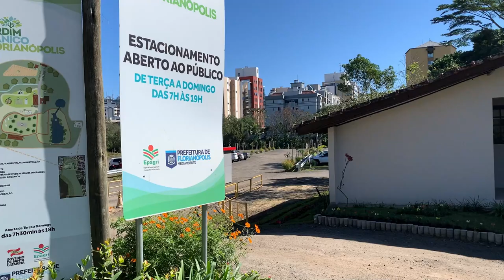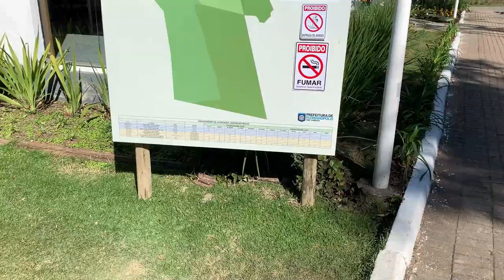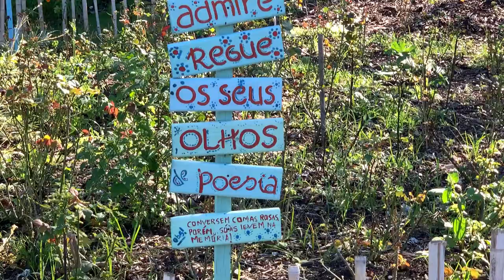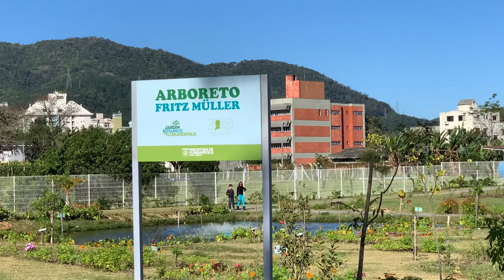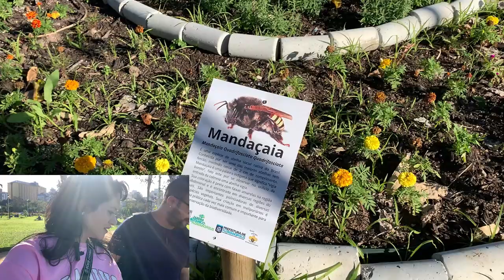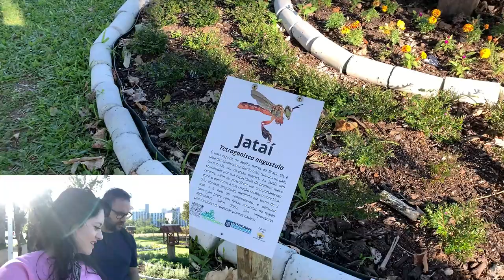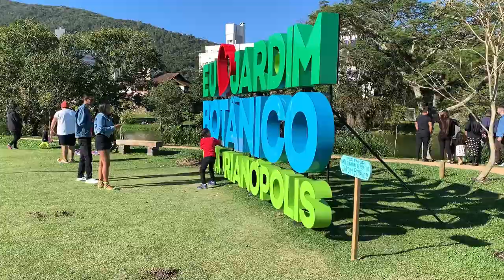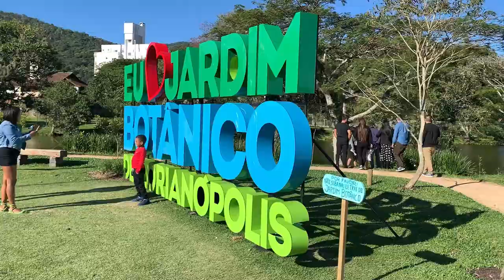Conocé el Jardín Botánico de Florianopolis 🇧🇷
✅Adquirí el Libro Digital para vivir en Brasil! Todo lo que necesitas saber para planificar y organizar tu viaje de la mejor forma posible y la manera más fácil

Muchas gracias♥